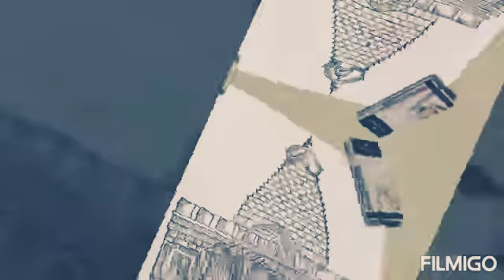Temple drawings ( 6 )